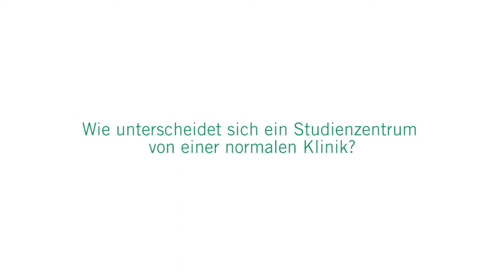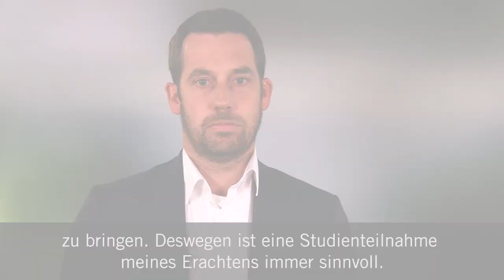Teilnahme an wissenschaftlichen Studien: 3 Fragen 3 Antworten | Asklepios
Ein Studienzentrum bringt für die Teilnehmer viele Vorteile. Besondere Behandlungsmöglichkeiten, zusätzliche Untersuchungen und moderne Studienmedikamente kommen den Teilnehmern zugute. Dr. Claas Wesseler, Leiter der thoraxonkologischen Tagesklinik am Asklepios Klinikum Harburg
erklärt, was eine wissenschaftliche Studie ist, wie sich ein Studienzentrum von einer normalen Klinik unterscheidet und wie die Teilnehmer davon profitieren.